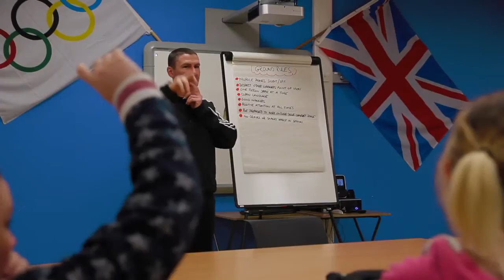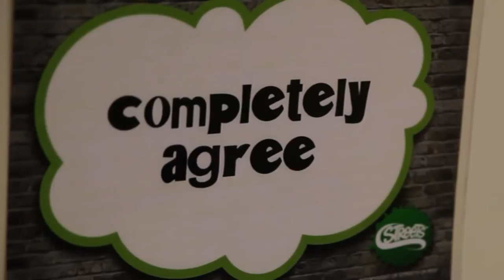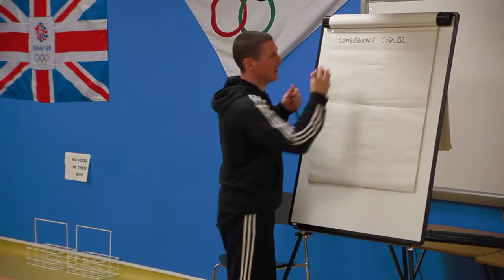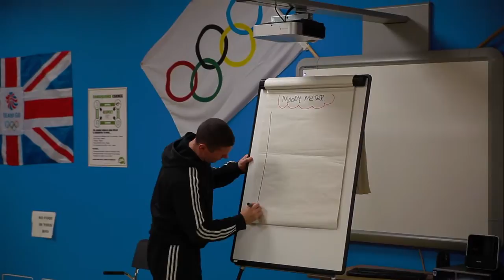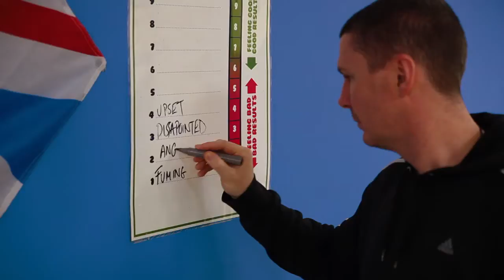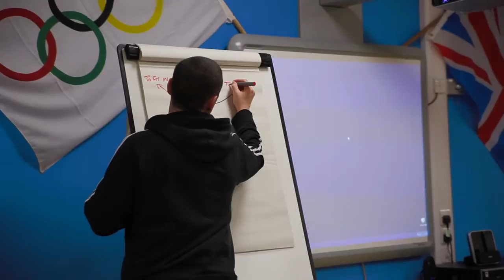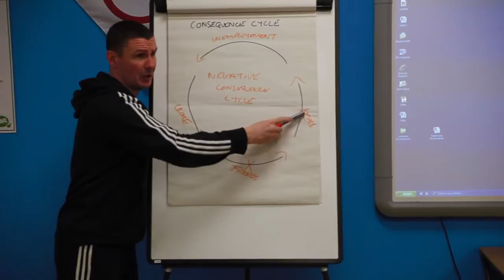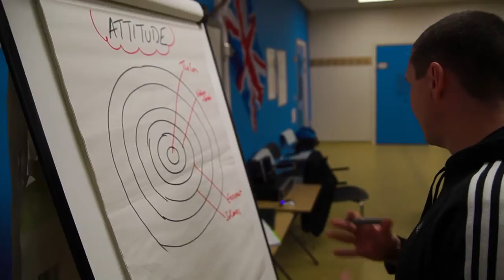Darwen Vale Invest in the best programme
Darwen Vale High School year 11 girls on the Easter half term Invest in the best programme, one last push to help them achieve their predicted grades